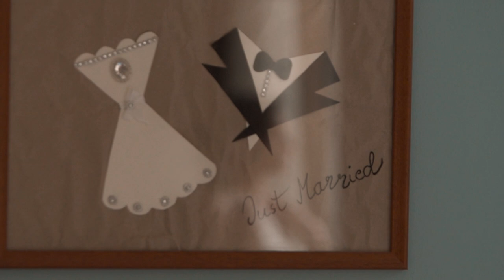Petra & Bendegúz | esküvői előzetes - Új-Ebergényi Kastélyszálló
Wedding film by Farkas Ferenc
Venue: Új-Ebergényi Kastélyszálló

Esküvői videó, esküvői film - Győr, Sopron, Budapest
Wedding film, wedding movie, Budapest, Hungary